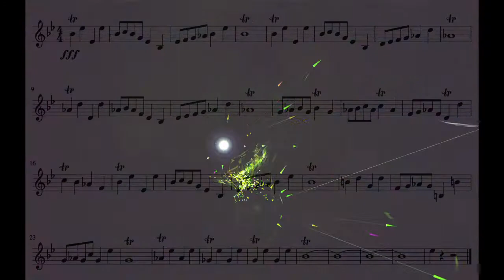Stars and Stripes Forever French Horn Multitrack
Here we have Sousa's famous march, Stars and Stripes Forever, played all by me on French horn. I used the iTunes visualizer for the visual effects in this video, let me know if thats something you guys like down in the comments.

Equipment:
Conn 9D French Horn
MXL 990 Microphone
US-366 Mixer
Audacity